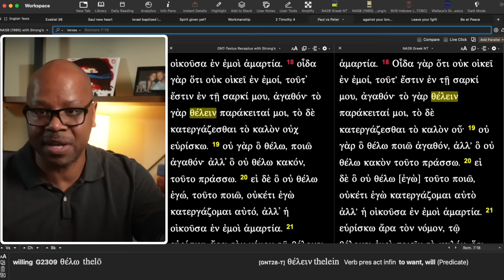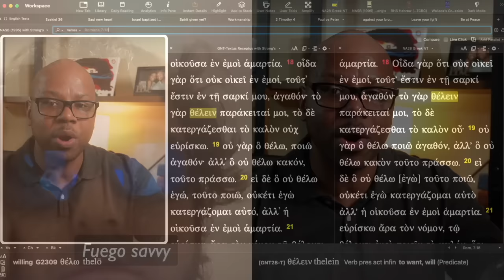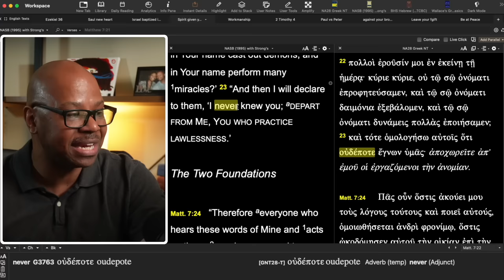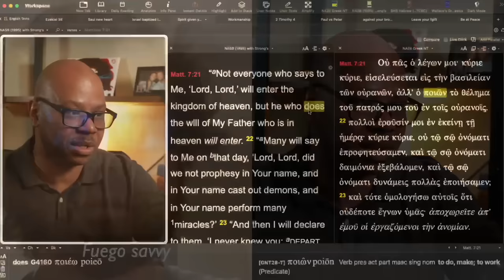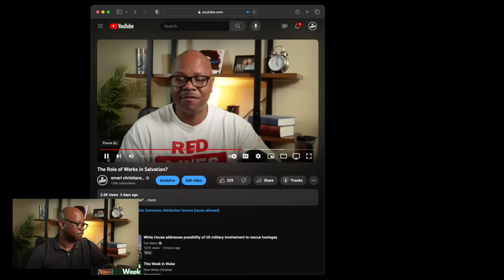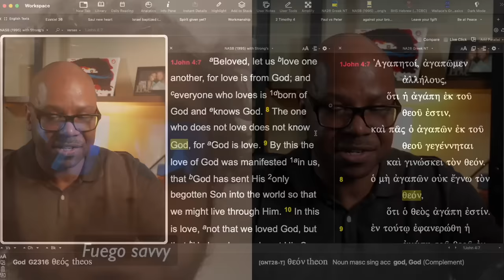Do I have to Love God?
Loving God is Works Based Salvation?